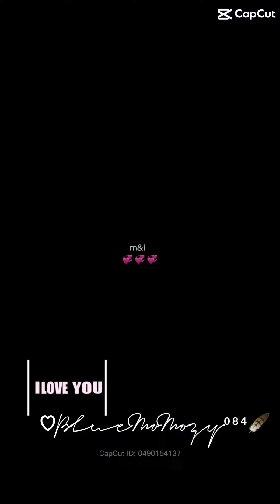mozy084 actor taiwan tiktok onlyaccount 2023taiwantop16host